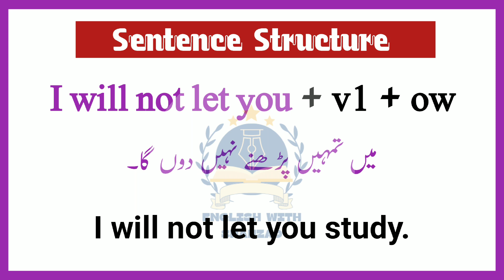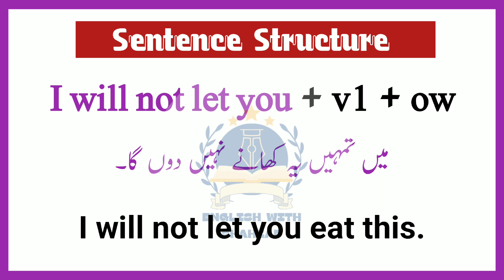Spoken english structure | I will not let you | English to urdu translation | English with shahzad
Advance English Structure | daily use English structure | spoken structure

Spoken English Structure | Advance English Structure in Urdu